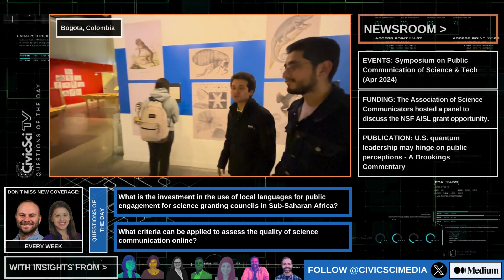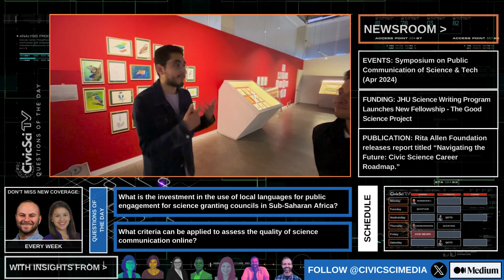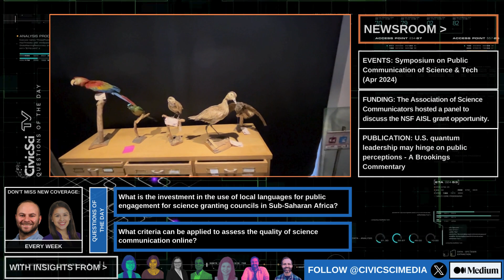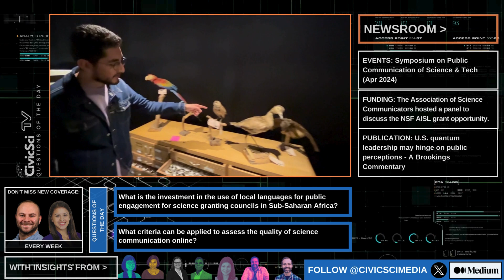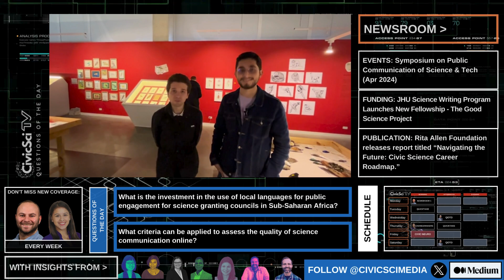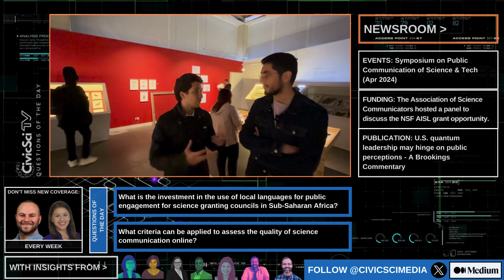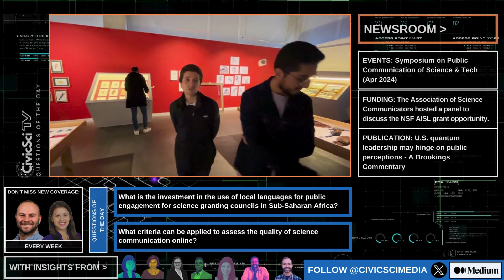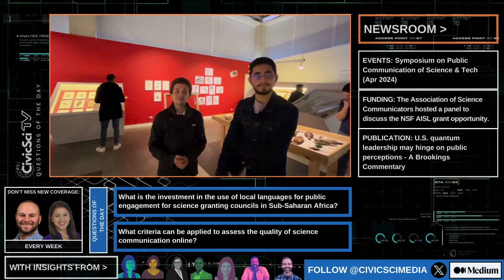QOTD travels to bogota, meets Grupo Uniandino de Ornitología, & learns about the power of birding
Bryan Mateus and Daniel Gutierrez from Universidad de Los Andes discuss their student-led ornithological group and give QOTD's Fanuel Muindi a tour of the Uniandes Natural History Museum. They focus on promoting awareness of Colombia's rich avian biodiversity and conducting bird-watching tours (aka birding) to educate the public. The group's efforts are aimed at empowering Colombians to appreciate and protect their national bird species. With a diverse team from various academic backgrounds, they contribute to scicomm and research in ornithology. Located at the foothills of the Andes, their campus provides a unique setting to observe a wide variety of bird species. The group collaborates with museums to showcase bird specimens and encourages interdisciplinary participation in bird studies and conservation efforts.

Key Moments

00:10 - Introductions
00:38 - The mission
02:44 - The advantage
04:06 - Colorful Birds!
05:00 - Group membership
05:40 - Our legacy
06:05 - Our leadership
06:40 - Birding for everyone!
08:25 - Museum POV

Additional Readings

Economic and Conservation Potential of Bird-Watching Tourism in Colombia

Advancing scientific knowledge and conservation of birds through inclusion of conservation social sciences in the American Ornithological Society

Questions of the Day (QOTD) is a show hosted by Fanuel Muindi on the CivicSciTV Network.